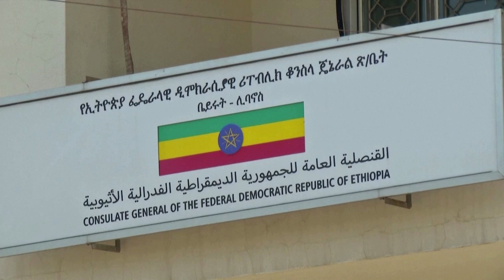'I am not garbage': Ethiopian workers left stranded in Lebanon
With Lebanon mired in a financial crisis, Ethiopian migrant workers have begun camping outside their country's consulate - saying they've been abandoned by their employers and have nowhere else to go.